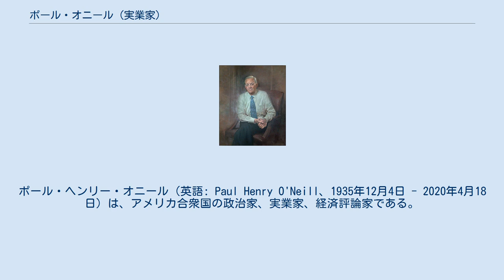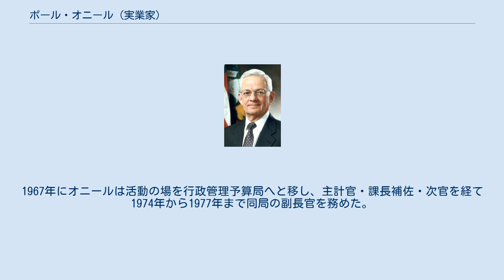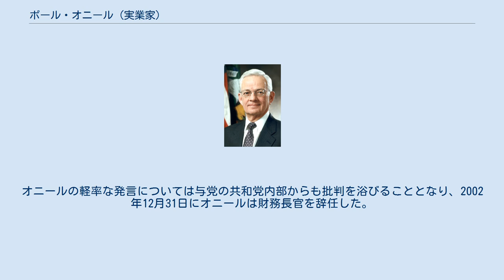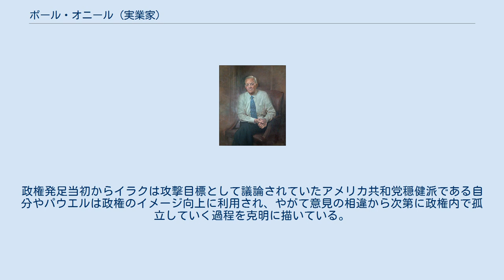ポール・オニール (実業家)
ポール・ヘンリー・オニール（英語: Paul Henry O'Neill、1935年12月4日 - 2020年4月18日）は、アメリカ合衆国の政治家、実業家、経済評論家である。
ジョージ・W・ブッシュ政権で第72代財務長官を務めた。
 1935年12月4日にミズーリ州セントルイスに誕生した。
1954年にアラスカ州アンカレッジの西アンカレッジ高校を卒業後に同校で知り合ったナンシー・ジョー・ウォルフと結婚。
後に3人の娘と1人の息子をもうけた。
翌1955年にモリソン・クヌーセン社の現場技師として就職するが、1957年に退社しカリフォルニア州立大学フレズノ校へと進学した。
その後1960年に同大学で経済学の学士号を取得し、1961年に退役軍人局でシステムアナリストとして公職に就き、1966年まで同局で勤めた。
また1966年にはインディアナ大学で行政学の修士号も取得した。
1967年にオニールは活動の場を行政管理予算局へと移し、主計官・課長補佐・次官を経て1974年から1977年まで同局の副長官を務めた。
 1977年にニューヨーク市の製紙会社インターナショナル・ペーパー社の幹部として招聘され、1985年まで同社の副社長を、1985年から1987年までは同社の社長を務めた。
 1988年にオニールは当時のアメリカ合衆国大統領ジョージ・H・W・ブッシュからアメリカ合衆国国防長官への就任を要請されたが、オニールはこの要請を断り、代わりに連邦下院議員のディック・チェイニーを国防長官として推薦した。
その後ジョージ・H・W・ブッシュ大統領はアンドリュー・ラマー・アレクサンダー、ビル・ブロック、リチャード・ウィルソン・ライリーらによって構成された教育諮問団の議長就任をオニールに熱烈に要請し、オニールは議長に着任した。
オニールの指揮下で教育諮問団は全国統一試験の規格を制定し、各自治体に対し統一試験の導入を勧奨した。
 1987年にペンシルベニア州ピッツバーグのアルミニウムメーカー大手のアルコア社に会長兼最高経営責任者として就任し、2000年に辞任した。
この間アルコア社の収入は15億ドルから230億ドルまで増加し、世界最大のアルミニウム企業へと成長させた。
またオニールの個人資産も6000万ドルに達した。
1995年には保守系シンクタンクのランド研究所においても理事長に就任した。
 オニールの公式肖像画 2001年1月20日にオニールはジョージ・W・ブッシュ大統領から財務長官への就任指名を受けた。
オニールは税制政策の担当者としてマーク・ワインバーガーを租税政策担当財務次官補に付け、相続税や贈与税を中心とする税制の改革を打ち出した。
 オニールがアメリカ合衆国財務長官を務めていた2002年のアメリカ合衆国財務省の年次報告書によると、当時のアメリカ合衆国は5000億ドルを超える赤字予算に直面していた。
さらに同報告書によれば、将来の世代への負担を回避するためには急激な増税や大規模な歳出削減は不可避であると試算された。
この試算結果は2003年に公表された2004年度の年間予算報告書からは省かれていた。
 オニールは政権内部でも遠慮なく物事を述べ、しばしば政府の方針とは異なる意見を報道陣に漏らすこともあった。
オニールの軽率な発言については与党の共和党内部からも批判を浴びることとなり、2002年12月31日にオニールは財務長官を辞任した。
アメリカ合衆国の多くのメディアからは減税や更なる景気刺激策に対して消極的だったことを受けての事実上の更迭と見られた。
後任の財務長官はすぐには指名されず、ジョン・スノーが翌年の2003年2月に就任するまでは、ケネス・ダム財務副長官が代行を務めた。
 財務長官退任後にジョージ・W・ブッシュ政権の内幕を描いた「忠誠の代償」（ロン・サスカインド著、日本経済新聞）を出版した。
政権発足当初からイラクは攻撃目標として議論されていたアメリカ共和党穏健派である自分やパウエルは政権のイメージ向上に利用され、やがて意見の相違から次第に政権内で孤立していく過程を克明に描いている。
 2020年4月18日に肺がんのためペンシルベニア州ピッツバーグの自宅にて亡くなった。
84歳であった。